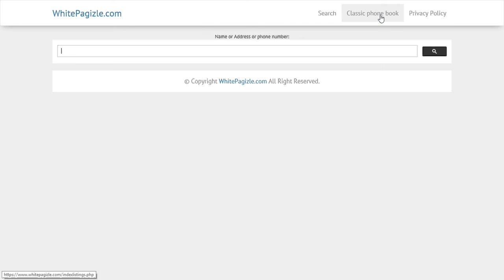AK Phone book directory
classic phone book